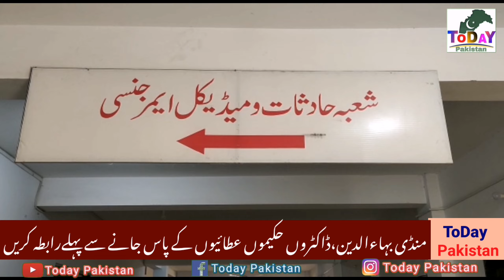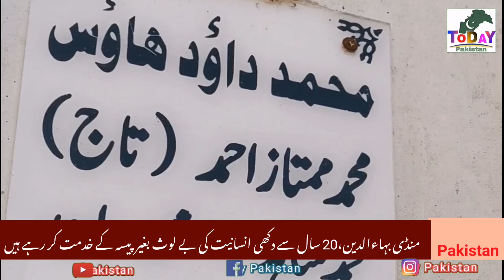Life With Faith of Allah Breathe Sufi Mumtaz Pindi Prani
𝑽𝑰𝑫𝑬𝑶 𝑫𝑬𝑻𝑰𝑨𝑳 --
انکے پاس جانے سے پہلے انکا موبائل فون نمبر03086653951
پر رابطہ کر کے ان کے موجود ہونے اور اپنے مرض کا بتا دیں،

𝗧𝗶𝘁𝗹𝗲 --
personal growth
self help
life changing
success stategies
successful people
Faith in Allah
Strong Faith
Faith on God
medical of allah